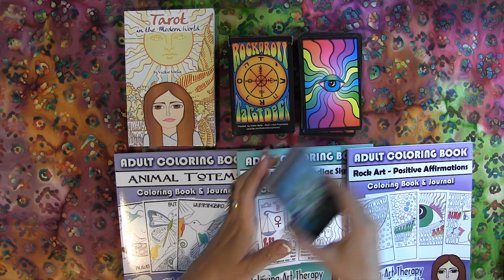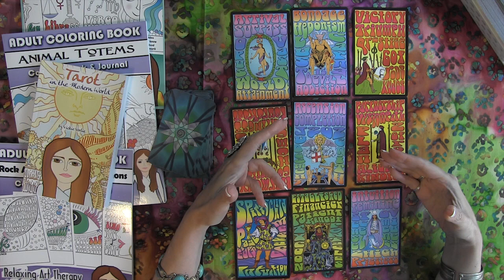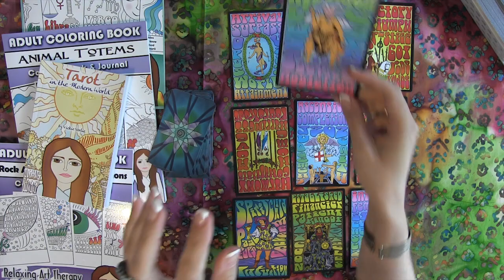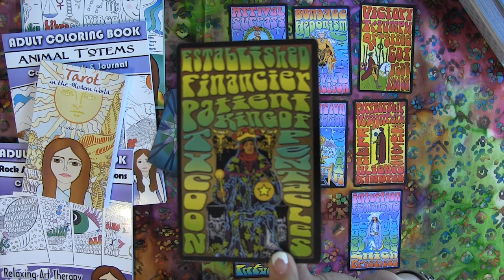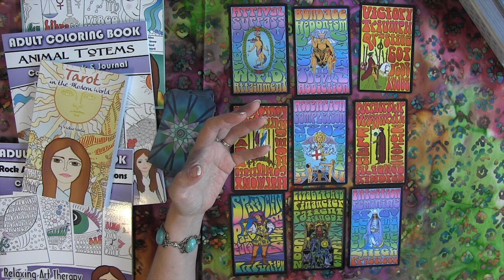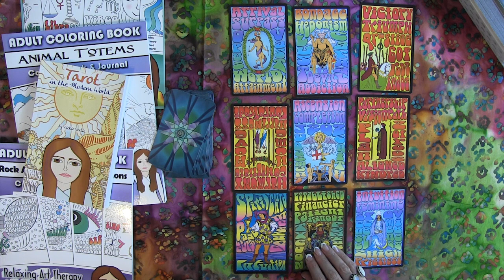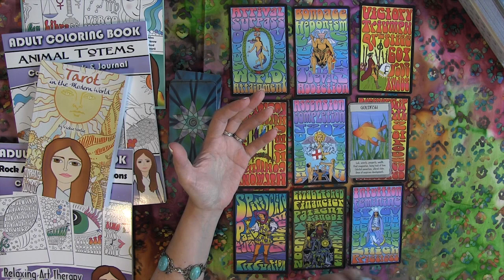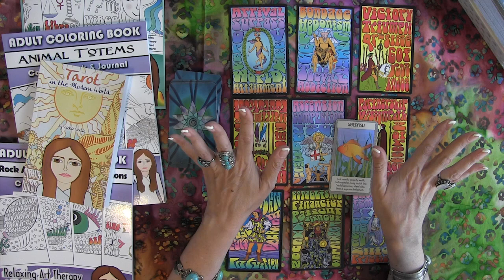SAGITTARIUS JUNE 2016 Tarot psychic reading forecast predictions free